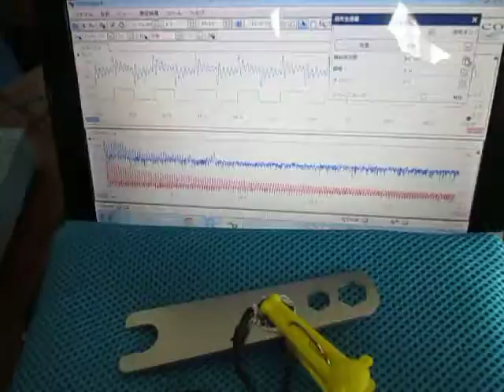音（振動現象）の形を聴く Hearing the shape of a sound（Vibration phenomenon）